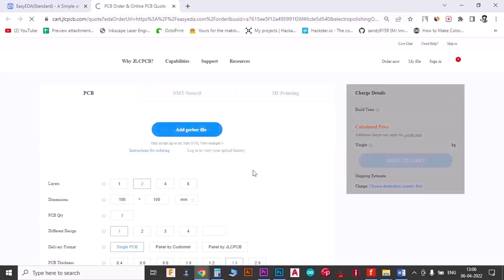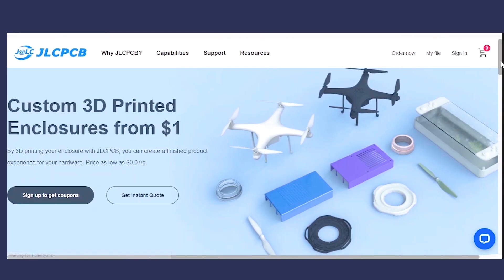DIY CT Scan machine | Arduino project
JLCPCB 1-20 Layer PCB from $2, Sign up to Get $54 Coupons

Hello friends in this video I have made something unique, CT Scan machine toy. using arduino and some motors.
I have imitate the mechanical function of CT Scan or MRI machine how table slide inside the tunnel how magnetic resonance disc rotate around the table.
I have also added a small screen for more fun I have displayed a series of images on display so it will look more amazing.

This is not at all near to a real CT scan Machine this is just a science toy made for fun.

If you are making Arduino based project you will definitely love this multipurpose PCB

I use Epidamic sound for my back ground music if you like it you can check them out